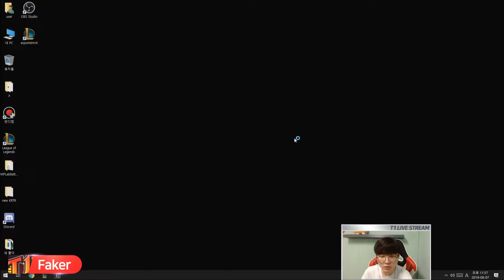Faker - Aatrox vs Zoe Mid - LoL Season 9 KR Ranked | League of Legends Replays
Faker - Aatrox vs Zoe Mid - Patch 9.16 LoL Season 9 KR Ranked | League of Legends Replays

Faker 9.16
SKT Faker 9.16
Faker LoL 9.16
SKT Faker LoL 9.16
Faker Mid
Faker Mid 9.16
SKT Faker Season 9
Faker Aatrox 9.16
Faker Aatrox 2019
Faker Aatrox LoL 9.16
Faker Aatrox Mid 9.16
Faker Aatrox Montage
Faker Aatrox 2019
Faker Aatrox guide s9
Faker Aatrox Gameplay s9
Faker Stream
Faker Twitch Stream
Lucian Patch 9.16
LoL Aatrox 9.16
LoL Aatrox Montage
LoL Replay
LoL Vod
LoL Live Stream
Aatrox 9.16
Aatrox Mid
Aatrox Mid 9.16
Aatrox Season 9
Aatrox Faker Twitch
Aatrox faker Stream
Faker Aatrox  VOD
Aatrox Guide
Aatrox lol
Faker Aatrox  9.16
Faker Aatrox  Ranked
Best Aatrox
Faker Aatrox  Mid
Faker Mid Aatrox
Aatrox Mid 9.16
9.16 Aatrox  Gameplay
lol Aatrox
Aatrox Montage
Aatrox 2019
Aatrox LoL
league Of Legends Aatrox
riot games Aatrox
Faker VoD
Faker Stream Highlights
Faker Twitch
League of Legends Highlights
LOLHighlights
LOL Highlights
League of Legends Stream
League of Legends Replays
Lol Stream Highlights